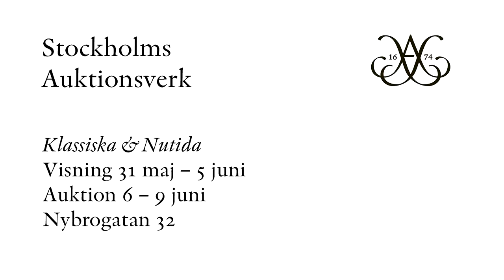Anders Zorn, The Daughters of Ramón Subercaseaux. On sale at Fine Art & Antiques 8 June 2017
Stockholms Auktionsverks Fine Art Specialist Pierre Olbers Saint Bellies presents Anders Zorn, The Daughters of Ramón Subercaseaux.
The painting is to be sold at Stockholms Auktionsverk Fine Art & Antiques Auction in Stockholm, Sweden, 8 June 2017.